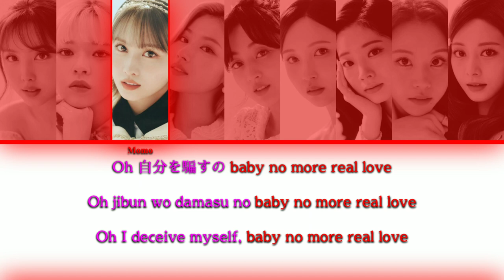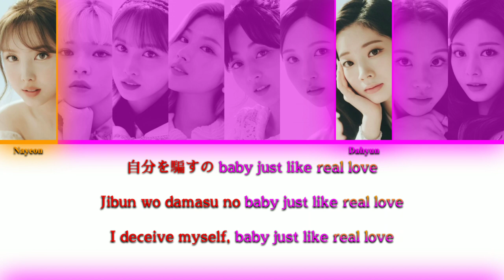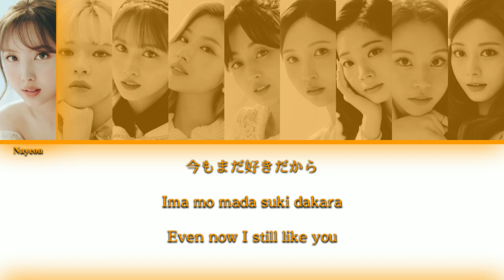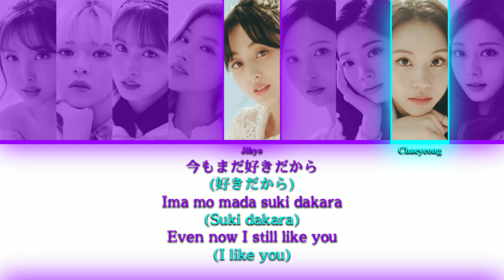TWICE (トゥワイス) - Cry For Me -Japanese Ver.- {Color Coded Lyrics}